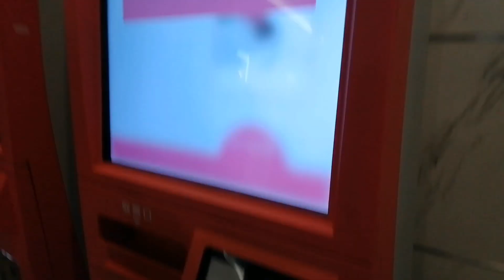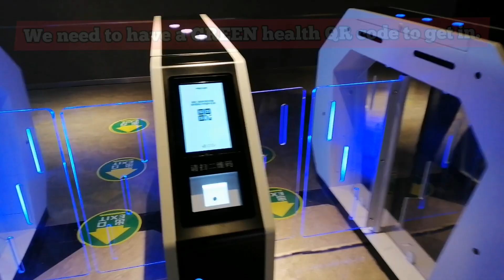What I think of the Disney movie, "SOUL"...